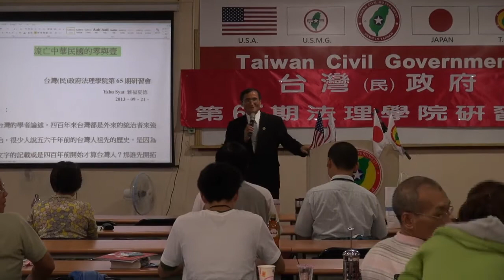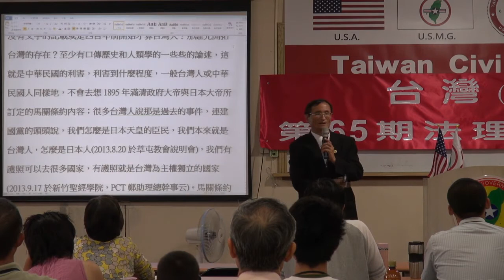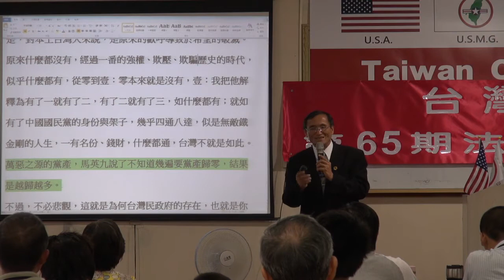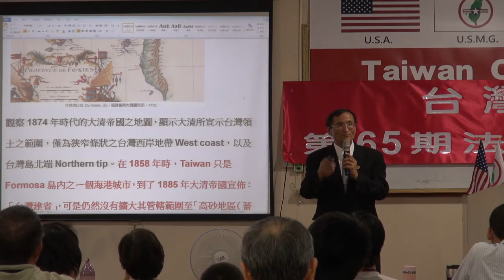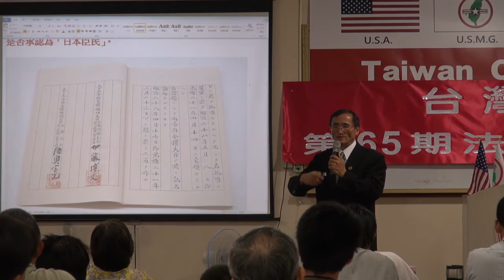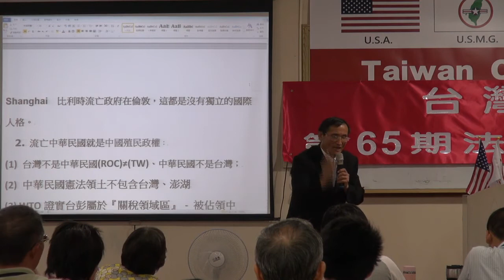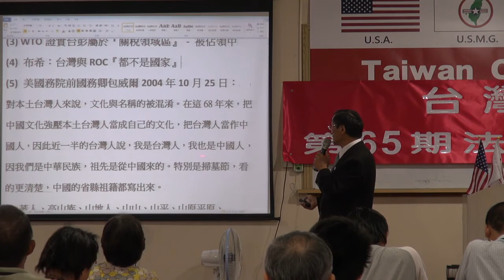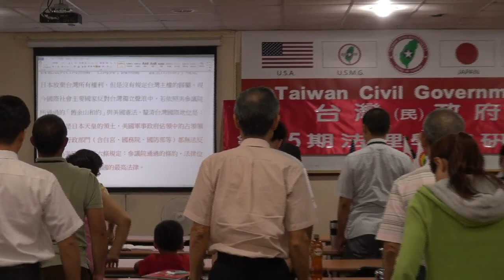130921-6-中華民國的零與壹-Yabu Syat-台灣(民)政府第65期法理學院研習會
130921-6-中華民國的零與壹-Yabu Syat-台灣(民)政府第65期法理學院研習會